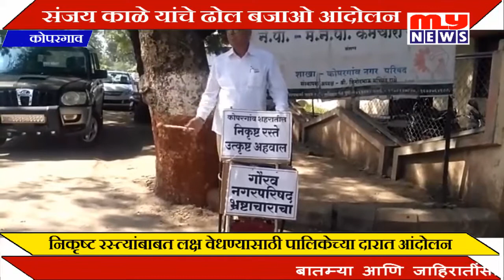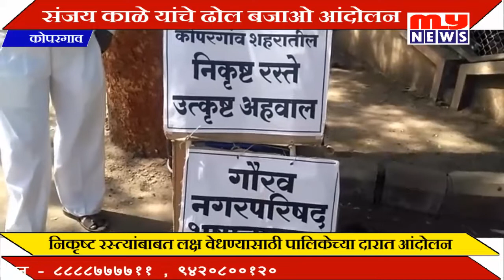MY NEWS - कोपरगाव - संजय काळे यांचे ढोल बजाओ आंदोलन